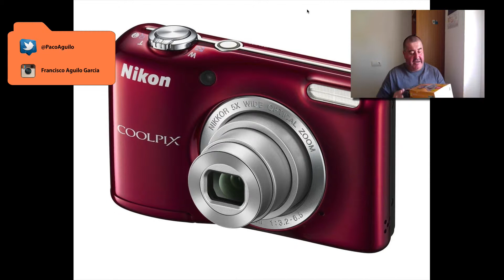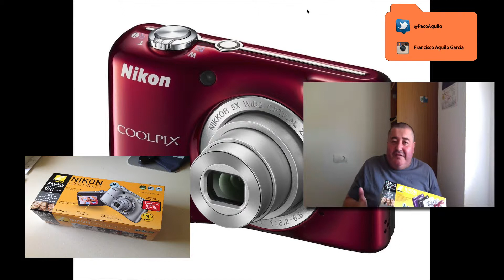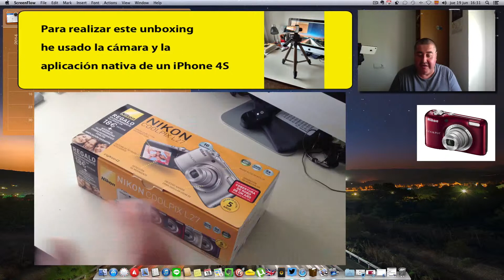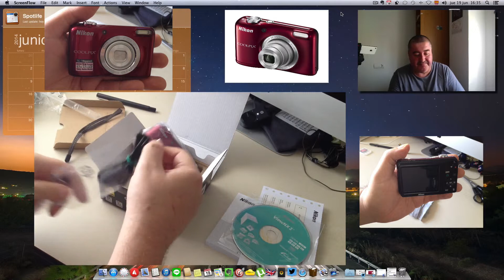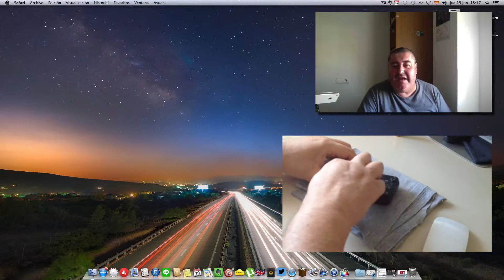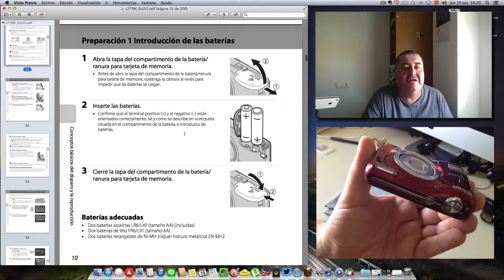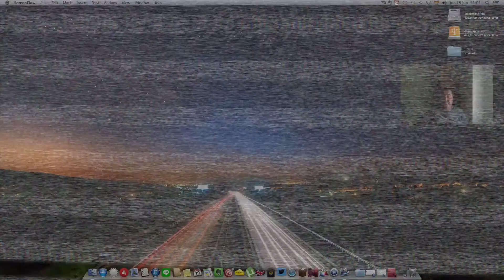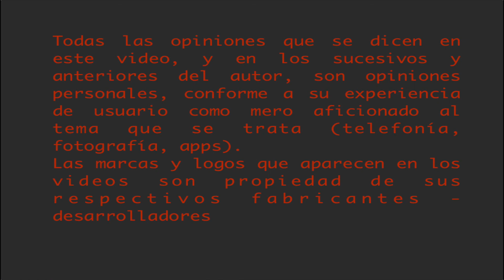NIKON CoolPix L27 Unboxing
En este vídeo presento un unboxing y una prueba de la cámara compacta Nikon Coolpix L27